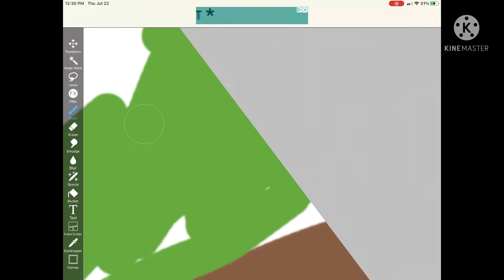Some bad art